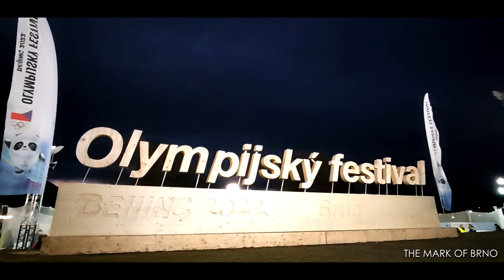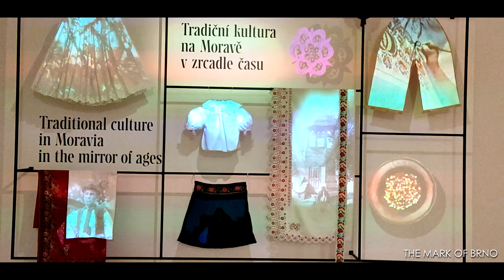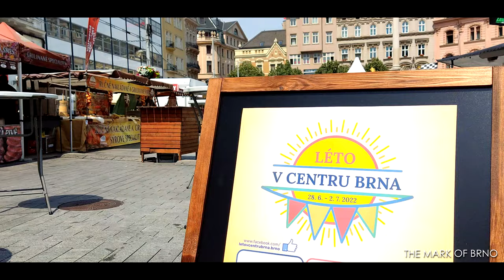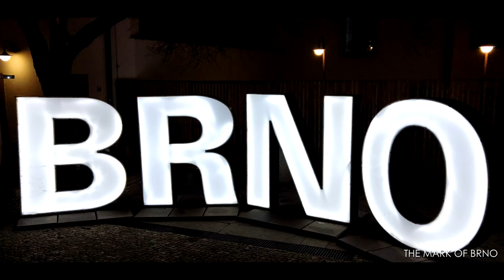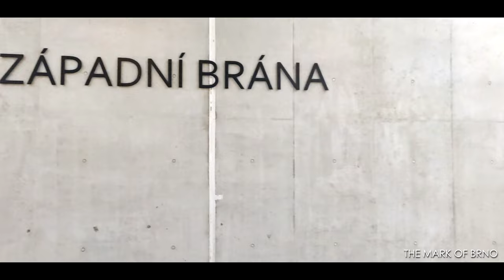A Year in the Life of a Czech city - 60 events Year in review - The Mark of Brno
Hi I am The Mark of Brno and here are 60 events witch happened in Brno in 2022

0:00 Intro Year Review of my city of Brno
0:04 In January we had a Covid 19 vaccination truck on freedom square
0:08 Model of the future railway station could be seen in Vankovka shopping mall
0:16 Olympic Festival was in Židenice
0:25 We support Ukrain people who will not be slaves agen
0:43 A tram derailed on Moravian square
0:49 Mint market with artistic goods was by the Vegetable market
1:04 Clowns celebrate  April 1 on the Vegetable market
1:16 Easter Market on freedom square
1:24 In the Moravian Gallery new exhibit Bright and Black Depot
1:38 Papilonia Brno - butterfly gallery you can visit
1:48 University students build a  Maypole on freedom square
1:55 Historical costumed parade for the reopening of The Palace of Noble Ladies
2:04 Puppetry Art exposition  - The Palace of Noble Ladies
2:10 Traditional culture in Moravia in the mirror of time - The Palace of Noble Ladies
2:16 High school students collect money for their graduation party so called Last Bell poslední zvonění
2:14 More of them on freedom square
2:31 Rainbow over the Vegetable market, 5 May
2:37 Majáles student parade - biggest  street party in Brno around 3000 people
2:53 Animefest - anime convention with cosplayers at the exhibition halls - BVV
3:03 Open house  at Hotel passage and plenty other places
3:12 Drone show called Genetics during Ignis Brunensis
3:19 Fireworks show at the Brno reservoir -  Flames of Passion - CZ Ignis Brunensis 2022
3:30 Brno reservoir Funfair amusement park during Ignis Brunensis
3:40 Parade of the Eagles - witch is a  religious sport organization
3:49 Tutankhamun exhibition returned to Brno
4:01 Summer markets on the Freedom Square
4:08 Takashi street musician from Okinawa - Busking @ Brno
4:18 Wind of change - street musician from Ukraine making a great atmosphere!
4:26 Brno summer street reconstruction started
4:32 STAR WARS event on Kraví Hora - where we have the astronomical observatory
4:43 Mendel Square redevelopment - deadline was at the end of summer
4:50 Rakovec Beach at the Brno Water reservoir - přehrada
5:00 Brasil Fest Parade on freedom square - the place was packed
5:08 train tunnels were repared tunnel No. 2  Blanensko
5:18 Folklore Festival Brno here we see dancers from Poland
5:24 Best of Vintage and Sports Cars in Brno Líšeň
5:34 March of grateful Ukrainians through Brno on September 11th
5:41 Special Nebál party - Nová Zbrojovka - Brno September 16
5:50 PRIMARK opened a store in Brno September - Olympia shopping centrum
5:56 Jamu theatre students  parade through Brno
6:08 Vokolo Priglu run around the Brno Water reservoir October 8
6:15 Progress of the redevelopment of Mendl Square October 22
6:25 Maker faire Brno 2022 - exhibition of makers
6:33 Regio tour and Go - tourism expo at BVV
6:43 Comic con Brno 2022
6:50 November 17. velvet revolution remembrance Brno
7:02 Lighting of the Christmas Trees one of the biggest events in Brno November 25
7:22 Yearly Napoleonic parade through  Brno
7:40 Best Christmas Markets in Brno are on the Vegetable market
8:10 Scary saint Nicolas - Mikuláš event  with a procession of Devil's in Kníničky
8:22 The Czech Republic Sings Christmas Carols together
8:33 Illuminated Underground reservoirs in Žlutý kopec reopened
8:46 More snow then usual and trams had to go through the centrum  snow calamity
9:00 Brazilfest Christmas party in Prvni patro club
9:10 Christmas time street music on the Vegetable market
9:20 Special party in the Cabaret des Péchés - Belly dance, fire show and so on
9:30 ATOMIC BOMB SHELTER DENIS opened for tours
9:57 Ride through the new tram tunnel to Bohunice Hospital and back
10:16 Brno ring road construction from Akátky forest park to Svitava river
10:24 OUTRO BRO

Now you know about 60 events which happened in my city in 2022
Watch my chanell The Mark Of Brno for for more videos in English